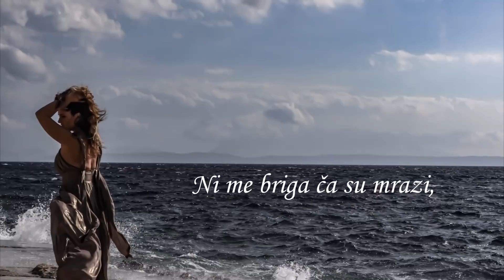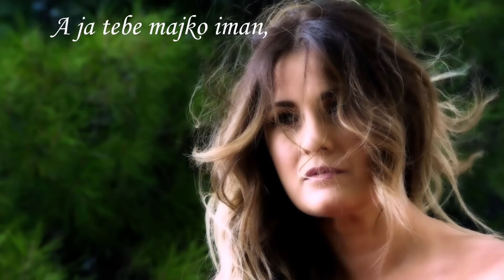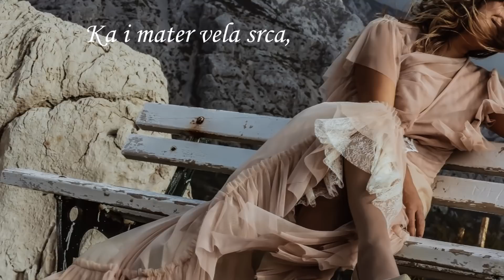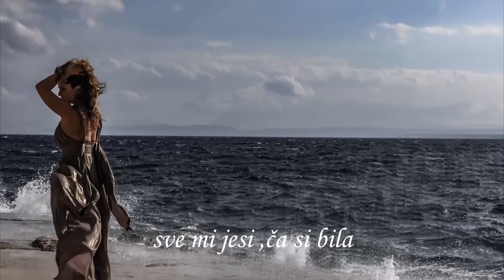Romana Lalić Pejković - Mater (Lyrics Video)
Autor teksta: Branko Slivar
Autor glazbe: Jure May Stanić
Autor aranžmana: Ivan Božičević
Glazbeni producent: Ivan Božičević
Tonski snimatelj: Dado Marušić - Studio Deva, Split

Styling: Nives Lutz
Foto: Tonči Bušelić

P&C Hit Records 2018.

Zabranjeno kopiranje!
Svaka neovlaštena kopija bit će uklonjena!

MATER

Ni me briga ča su mrazi,
Ča mi studen tilu priti,
Glavno da si majko blizu
Kad se tuga mene siti.
I kad nemir mi useli
Dok se trsin sve prominit,
Lakše mi je kad to mogu
Bez da prosin s tebon dilit.
A ja tebe majko iman
Tvoje lice, glas još tu je
Pa me štiti,
Pa me čuva,
Svaku strepnju moju čuje.
Ka i mater vela srca, sve si dobro meni tila
Budi mirna, mati moja,
Sve mi jesi, ča si bila.
Još si svitlo mojih dana,
Još si sunce mojih zima,
Ka i voda ča je pijen
Pa mi duša žeđi nima
A ja tebe…